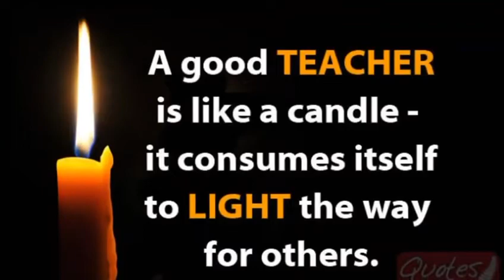Happy Teacher's Day